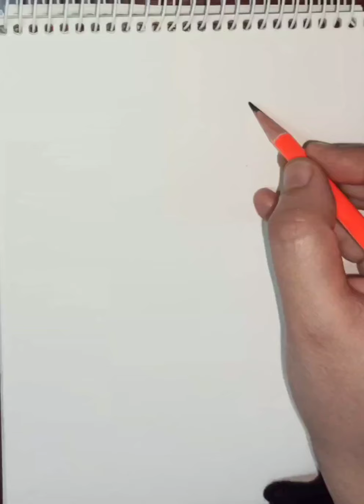Happy Lohri drawing for kids || Super Easy